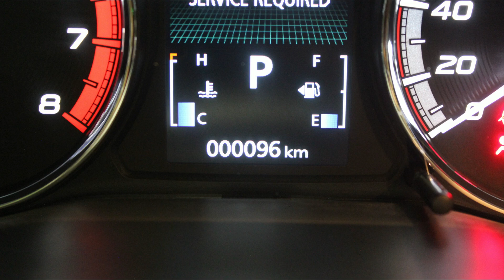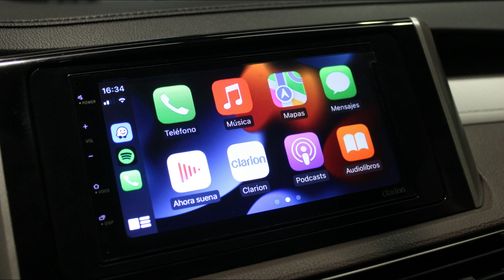DISAUTO | 2023 MITSUBISHI XPANDER CROSS LIMITED 7 PASAJEROS NUEVA 96 KILOMETROS SI 96 BOLSAS OK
𝗗𝗼𝗻𝗱𝗲 𝗖𝗼𝗺𝗽𝗿𝗮𝗻 𝗹𝗼𝘀 𝗖𝗮𝗺𝗽𝗲𝗼𝗻𝗲𝘀 🏆👇

🏁𝗘𝗦𝗣𝗘𝗖𝗧𝗔𝗖𝗨𝗟𝗔𝗥 𝗠𝗜𝗧𝗦𝗨𝗕𝗜𝗦𝗛𝗜 𝗫𝗣𝗔𝗡𝗗𝗘𝗥 𝗖𝗥𝗢𝗦𝗦 𝗟𝗜𝗠𝗜𝗧𝗘𝗗 𝟴 𝗣𝗔𝗦𝗔𝗝𝗘𝗥𝗢𝗦 𝟮𝟬𝟮𝟯🔥

🎯  𝗧𝗼𝘁𝗮𝗹𝗺𝗲𝗻𝘁𝗲 𝗡𝘂𝗲𝘃𝗮 𝗦𝗼𝗹𝗼 𝟵𝟲 𝗞𝗶𝗹𝗼𝗺𝗲𝘁𝗿𝗼𝘀 | 𝗔𝗽𝗽𝗹𝗲 𝗖𝗮𝗿𝗣𝗹𝗮𝘆 | 𝟳 𝗣𝗮𝘀𝗮𝗷𝗲𝗿𝗼𝘀.

𝗠𝗮𝘀 𝗜𝗻𝗳𝗼𝗿𝗺𝗮𝗰𝗶𝗼́𝗻:

🔵 MARCA: MITSUBISHI

🔵 TIPO:     XPANDER CROSS LIMITED 8 PASAJEROS APPLE CARPLAY

🔵 MODELO: 2023

🟠 KILOMETRAJE: NUEVA SOLO 96 KILOMETROS SI 96

📋 Gestoría Vehicular con Garantía DISAUTO
👌 Localización y Cotización de Refacciones

✅ 🕵🏻♀️ Contamos con Inventarios de ingreso y egreso de
unidades